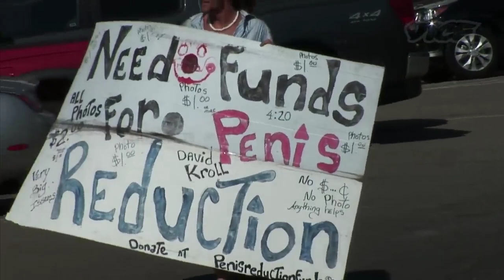Vice Do's & Dont's: IRL EDITION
Cultural assassins Fat Jew and Cat Marnell commandeer a surveillance van to make fun of the best dressed and hottest messes on the streets of Venice Beach. No one is safe.